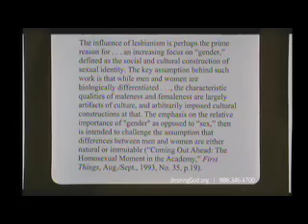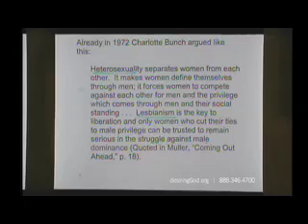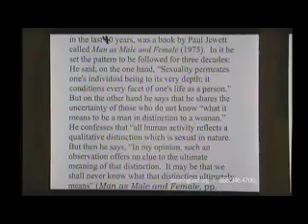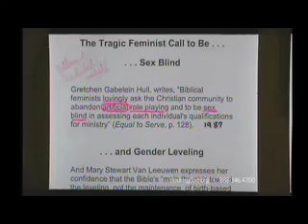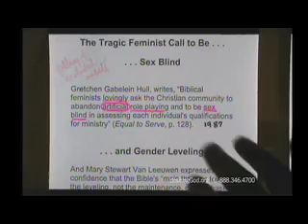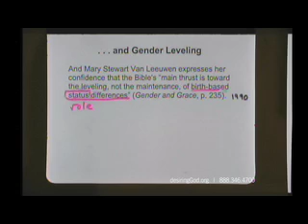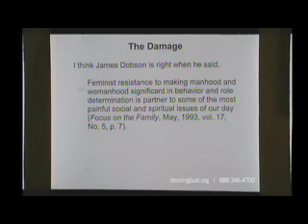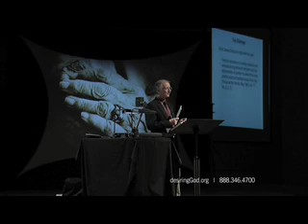Sexual Complementarity: Pursuing Biblical Manhood and Womanhood, Part 1/5, John Piper 11/9/2007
DesiringGod.org has not posted the video on youtube so we're doing it as a resource to our church family.